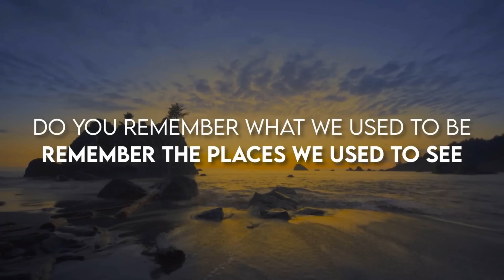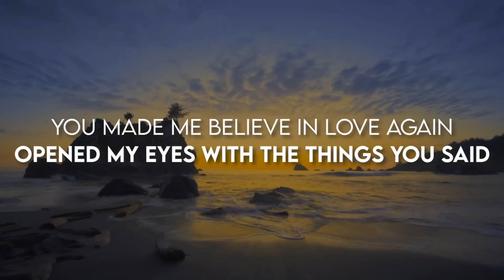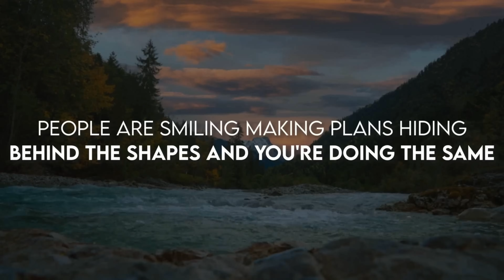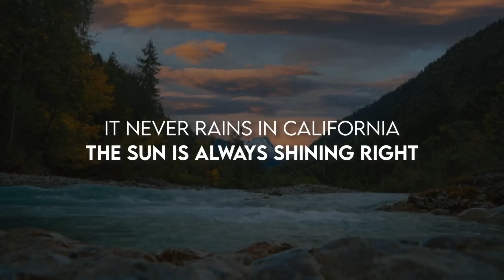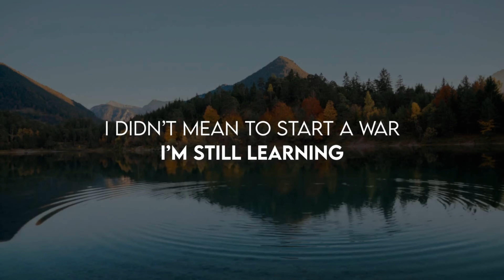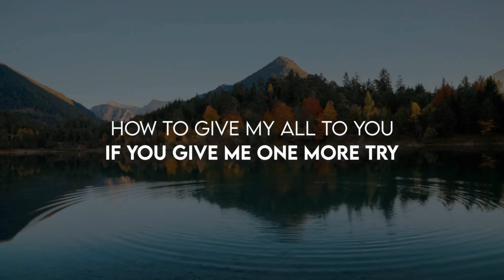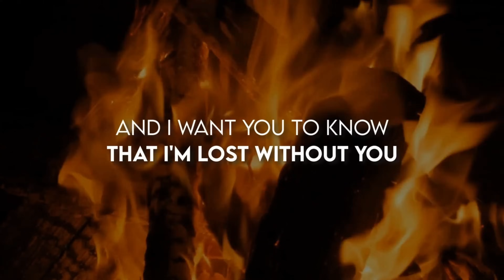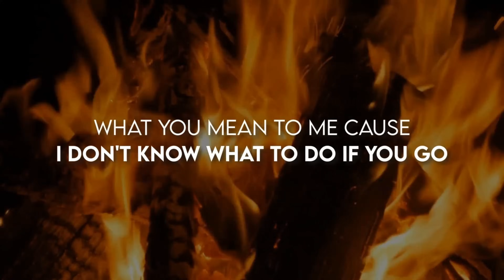🎵 ¡Canciones Fáciles Para Aprender Inglés! 🎧| Curso Completo De Inglés Con Música ✅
¿Quieres entender tus canciones favoritas en inglés? Mira como puedes comenzar a hacerlo con este curso completo de inglés completo con música 🎤

En este video, tendremos una forma única y divertida de aprender inglés. ¡Aprenderemos inglés con música! Una forma fácil, sencilla y divertida de mejorar tu vocabulario y comprensión, mientras estás escuchando canciones.

Aprender inglés no tiene porque ser algo difícil o aburrido, todo es cuestión de encontrar métodos que nos gusten y funcionen.

Capítulos:
0:00 Inicio
0:45 Canción 1
13:07 Canción 2
25:08 Canción 3
38:59 Canción 4
51:52 Despedida